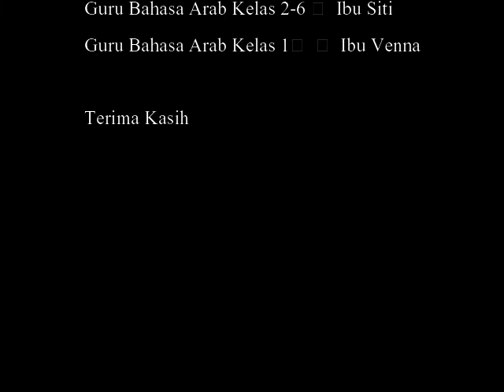Guru Menyapa 2021